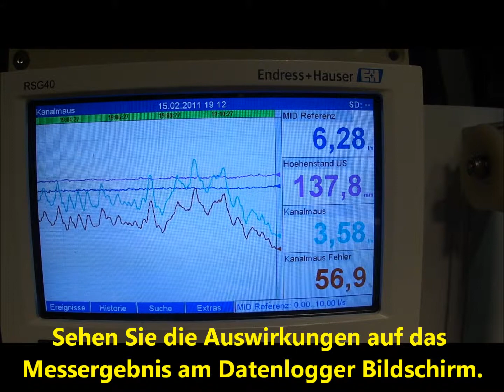Störeinflüsse auf Kanalmaus, MID und Venturi an unserem Experimentalgerinne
Wie reagiert eine Kanalmaus auf Störung durch Einbauten?
Was passiert wenn sich Gegenstände in einem MID befinden?
Was passiert bei einem Sandsack für die MID Messung?
Was passiert bei einem Venturi wenn die Beruhigungstrecke verkürzt wird?

Sehen Sie die Auswirkungen auf das Messergebnis am Datenlogger. Diese und andere Auswirkungen können Sie bei unseren Praxis-Trainingsseminaren für Durchflussmessung selbst ausprobieren.